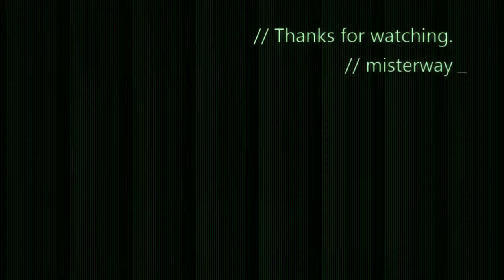BF4 Sniper longshots compilation Xbox ONE XBONE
BF4 Sniper longshots